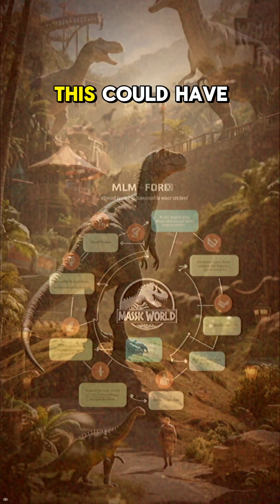Dino Sick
Ever wondered if dinosaurs got sick? Spoiler: they did—and it was nasty! From bone infections like osteomyelitis (which even plagued Sue the T. Rex) to blood-sucking parasites that feasted on Brachiosaurus, this video dives into the gross world of dino diseases. We’ll explore how these illnesses, like arthritis and skin-burrowing mites, didn’t just make life tough—they might’ve changed dino behavior, turning some into loners to avoid spreading germs. Join us for a wild, slightly icky ride through the fossil record, where even the biggest, baddest dinos weren’t immune to health woes. Stick around for more dino facts by checking out our next video!